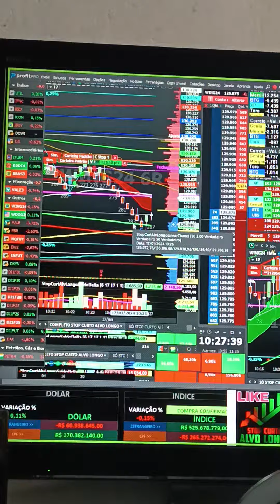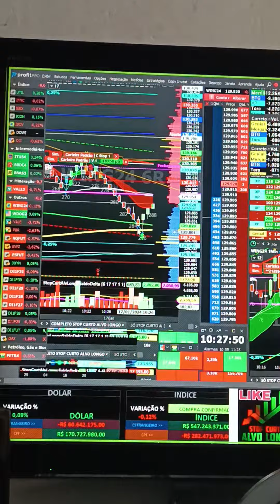VIRADA DE CHAVE ÍNDICE E DÓLAR SALA AO VIVO 9H COM OPERACIONAL SCALPER REGRA COLORAÇÃO SINAL CIFRÃO